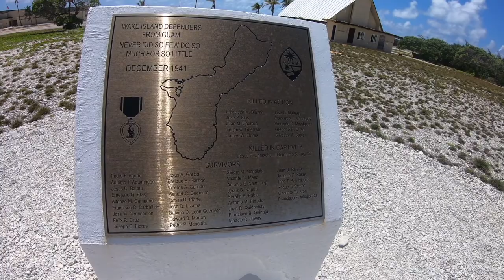VLOG ep. 1 | Hawaii Business Trip 2021 Wake Island Stop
Welcome to A DAY IN MY LIFE!  I know most of you haven't had the chance to travel yet so I am sharing my travel experiences for the first time in a long time. It is still COVID times as you can see.

I'm using my GoPro for the full-color experience.  Enjoy!